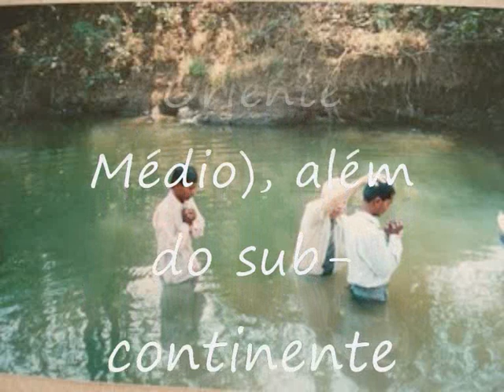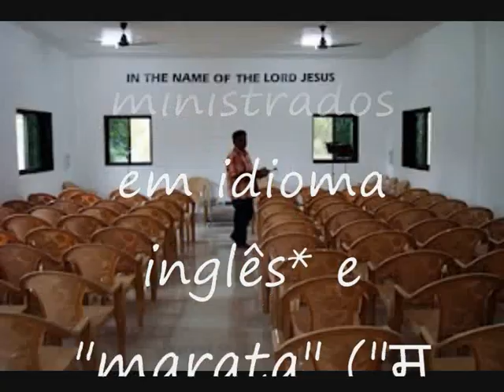Obra de Deus na India (CCI. na India).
video favorito